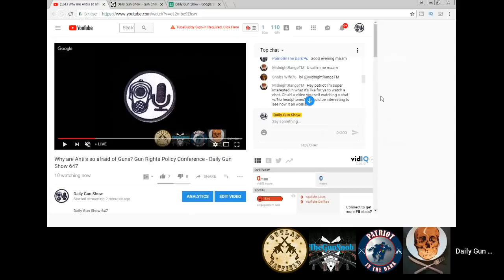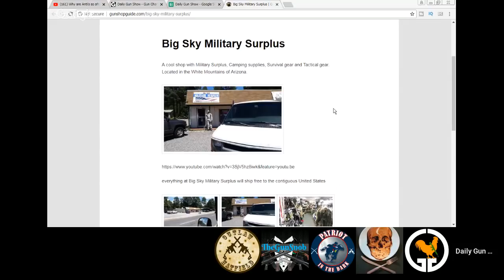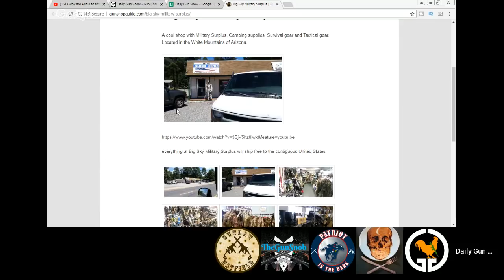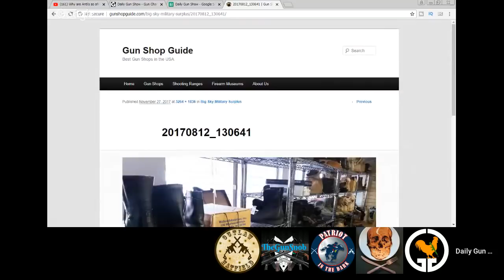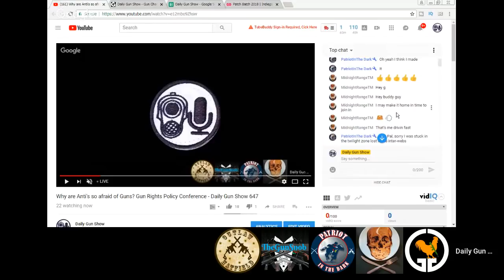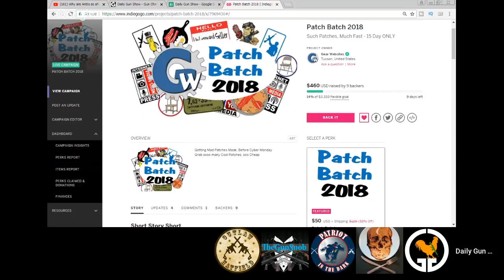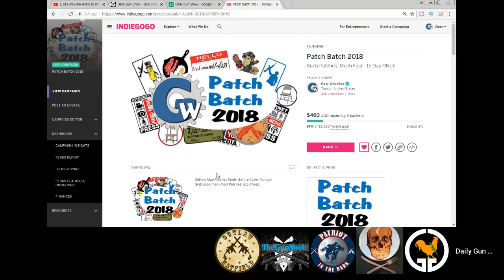Why are Anti's so afraid of Guns? Gun Rights Policy Conference - Daily Gun Show 647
Why are Anti's so afraid of Guns? Gun Rights Policy Conference

Featured Gun Channels member:

2nd Amendment Tuesday :

State of the State:
New Mexico

Why are Anti's so afraid of Guns?

Gun Rights Policy Conference
 Sep 21

Gun of the Day:

Gun Movie:

Gun Shop of the Day:
Big Sky Surplus
Cool Surplus Store in the Arizona Mountains